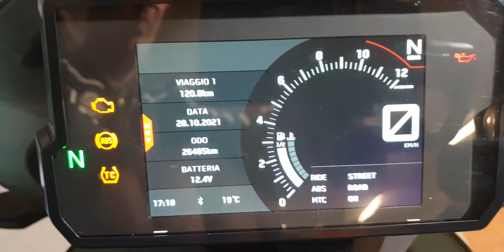KTM 790 ADV ANNO 2019 KM 26485 € 9.200,00